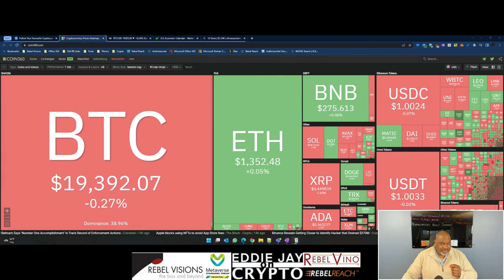Eddie Jay on Crypto - CFTC says Ethereum is a commodity, Cardano Lace wallet released & more!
• Chairman of the CFTC, Rostin Behnam, clearly stating Ethereum is a commodity
• Santander proposes tokenizing Brazilian assets for use with the Digital Real
• Crypto bull, Rishi Sunak, has been selected as the next UK Prime Minister
• Charles Hoskinson announces the Lace wallet, expecting it to introduce the smart contract platform to over 1B users
• Is Apple on the verge of driving innovation away from its ecosystem?

There are a lot of long reach moves happening. Here is what is on my mind today.

1. Well, now you have the Chairman of the CFTC, Rostin Behnam, clearly stating Ethereum is a commodity. This is in direct conflict with Gary Gensler, Chairman of the SEC who has said Ethereum could now be a security after its move to Proof-of-Stake. While speaking at a symposium, “Regulating Financial Innovation: The Future of Crypto and Blockchain”, Mr. Benham tried to play down the turf war between the CFTC and the SEC, but it is quite evident to everyone concerned the battle has just begun.

2. Santander, is proposing a project to tokenize and trade assets with Brazilian CBDC. The proposal would give utility to the Digital Real. Santander is currently leveraging technology from ParFin to tokenize ownership rights of the assets in a transaction and handle the exchange of virtual currency. The project proposal is a part of Brazil's LIFT challenge to identify real uses for the forthcoming release of the digital real in 2024.

3. Unless you've been living under a rock, you know the UK has identified its next Prime Minister and his name is Rishi Sunak, a crypto bull. Although I expect some headway in the UK for crypto, I think it will have to take a back seat to other financial issues facing the island nation.

 4. Charles Hoskinson announces the Lace wallet. He says the wallet could boost the Cardano community and smart contract platform to 1B users. This is a big announcement and during any other market would have moved needle for Cardano. Unfortunately, it is not having the impact one would expect. I think going forward there will be more weight put on outcomes for the project rather than the news, at least for the foreseeable future.

 5. Real quick, I just want to touch on how Apple picks and chooses who to charge that 30% Apple Tax to. In this case NFT apps get banged for it, but crypto exchange apps seemingly do not. Apple would have you believe the iPhone is the most popular device in the world, but it isn't. I also think they are going to start driving people away as NFTs and other blockchain technologies take off.